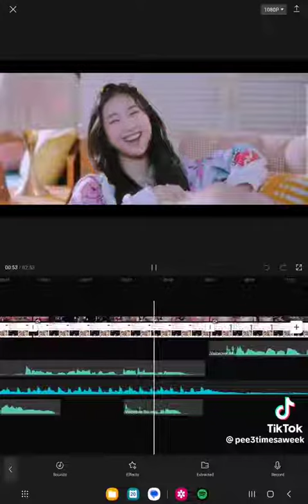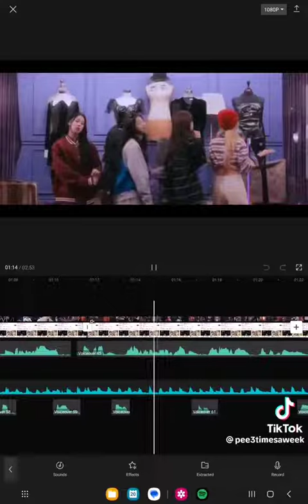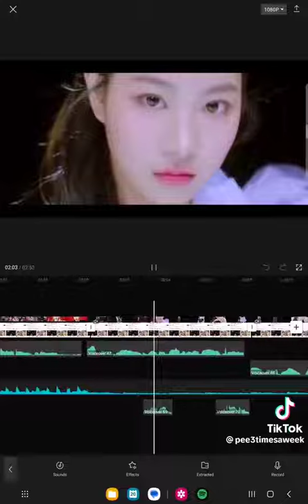CUPID 💘 (FUNNY VERSION)